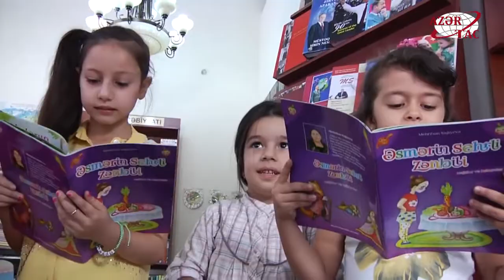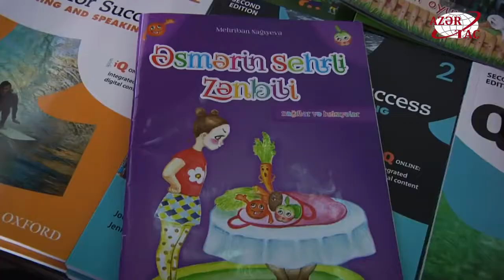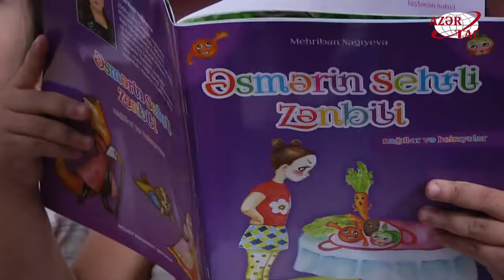“Əsmərin sehrli zənbili” kiçik oxucuların marağına səbəb olub AZƏRTAC